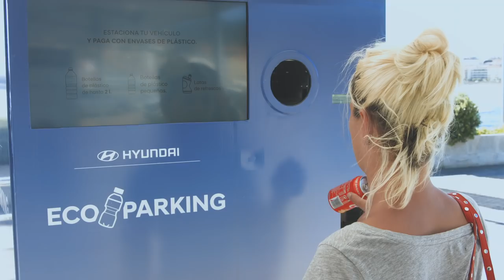EcoParking en Sanxenxo, Galicia - Coche más limpios. Playas más limpias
EcoParking es una acción de concienciación sobre el problema del plástico en nuestra playas y océanos. Ubicamos nuestro Ecoparking Hyundai en la localidad de Sanxenxo, Pontevedra, incentivando a los usuarios a pagar las horas de estacionamiento reciclando envases de plástico.

Esta experiencia piloto en Sanxenxo, que se ha llevó a cabo del 11 al 19 de agosto en cinco enclaves de la localidad pontevedresa de Sanxenxo, ha permitido a más de 100 personas aparcar completamente gratis su vehículo durante su estancia en la playa.

Con el Hyundai KONA 100% eléctrico como referente de esta acción, los participantes han reciclado más de 420 botellas y una cantidad de plástico superior a los 500 kilos.

Mantener nuestras playas más limpias está en mano de todos.

¡Únete al movimiento Eco-Driving! Coches más limpios. Playas más limpias.

Playlist EcoParking Hyundai.

Si quieres saber más sobre esta acción, puedes consultar toda la información